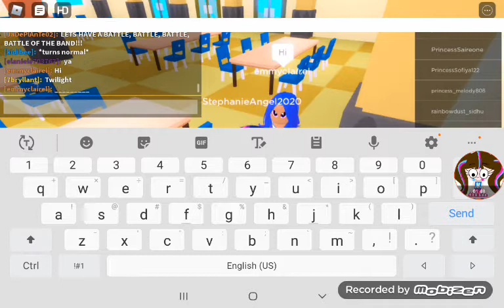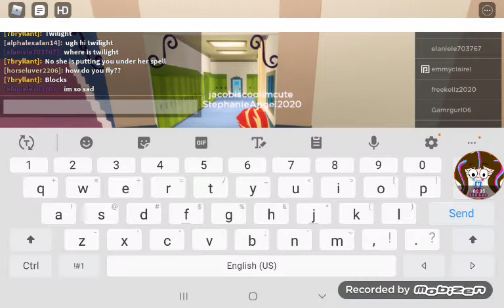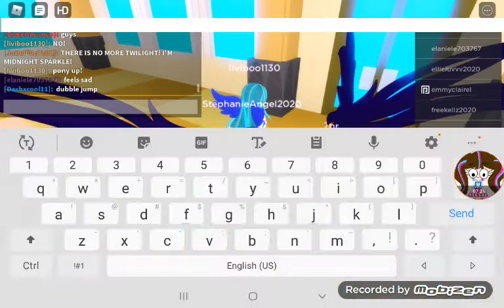Roblox Magic Episode 1